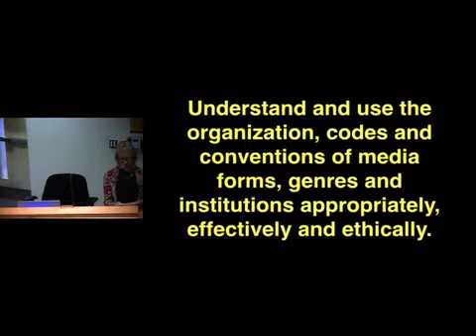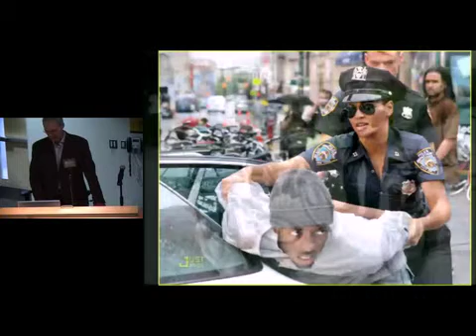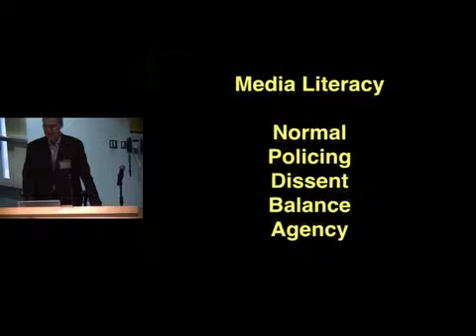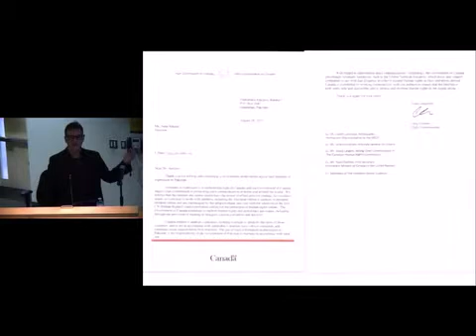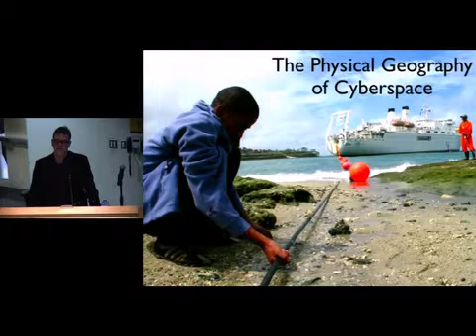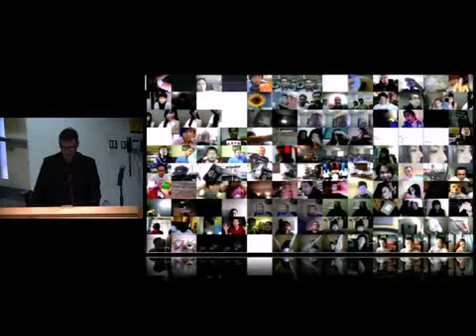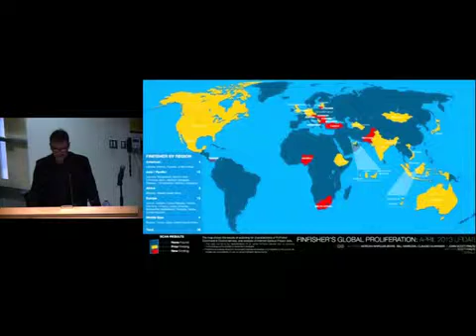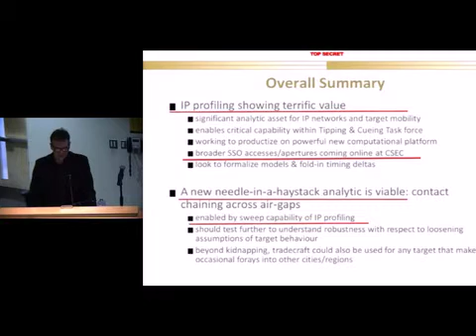Citizenship in the Age of Big Data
Ron Deibert's Black Code is a must-read for anyone concerned about privacy and surveillance, as well as human rights. This speech is a must-see for the same reasons.